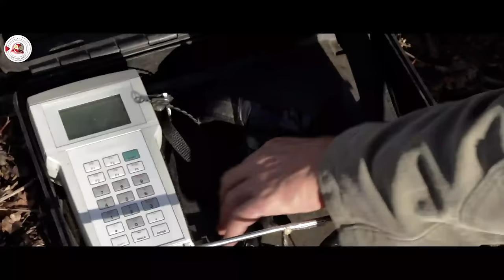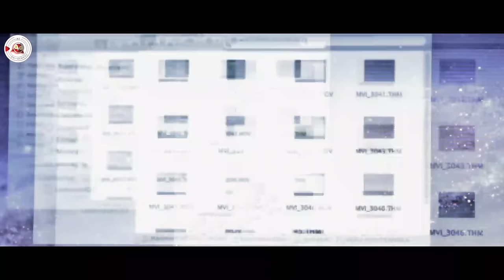Across the River - Full Horror Movie | Renzo Gariup, Marco Marchese, Lidia Zabrieszach| AE On Demand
After a wildlife biologist (Marco Marchese) becomes trapped on the wrong side of the river while collecting data, he comes across an abandoned village. Taking shelter, he begins to suspect he may be sharing the grounds with more than just boar and deer.

Director: Lorenzo Bianchini
Screenplay: Lorenzo Bianchini, Michela Bianchini
Stars :  Renzo Gariup, Marco Marchese, Lidia Zabrieszach